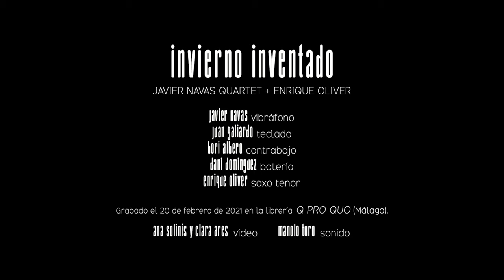Invierno inventado - Javier Navas Quintet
Invierno inventado (Javier Navas), desde Librería Q Pro Quo (Málaga), el 20 de febrero de 2021.

Javier Navas - vibráfono
Juan Galiardo – teclado
Bori Albero - contrabajo
Dani Dominguez - batería
Enrique Oliver - saxofón tenor

Edición de video: Ana Solinís.